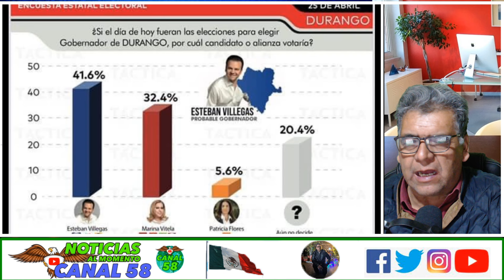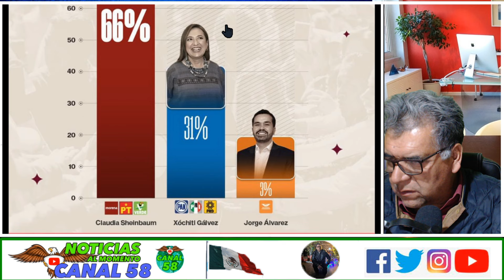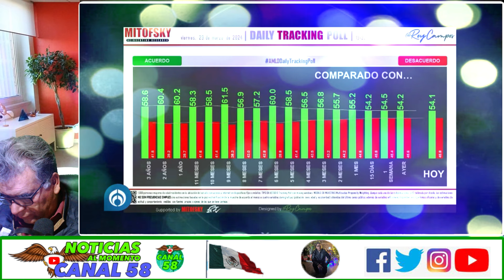XOCHITL EN SHOCK!! ÚLTIMA HORA! LO DIJO ROY CAMPOS, AMLO ES UN CH1NG0N. DOMINA LA AGENDA POLIÍTICA!